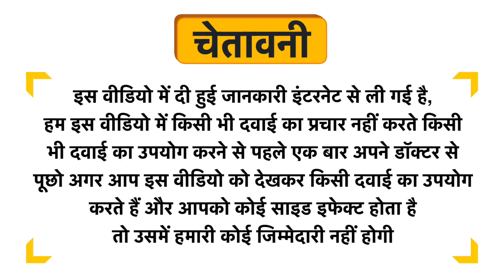Garnislim Tablet Uses in Hindi | Side Effects | Dose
Garnislim Tablet Uses in Hindi | Benefits | Side Effects | Dose